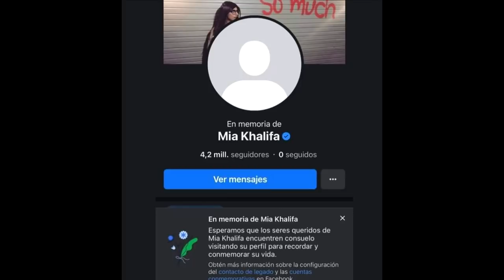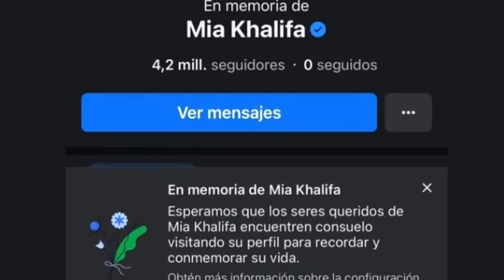ULTIMA HORA MUERE MIA KHALIFA A A SUS 28 AÑOS SEGUN FACEBOOK, VA POR ELLOS ADAME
Facebook da a conocer la noticia de que Mia Khalifa , y el actor denunciara por todas estas cosas..